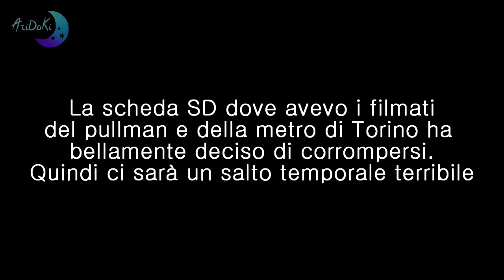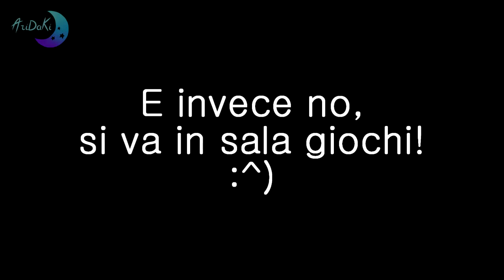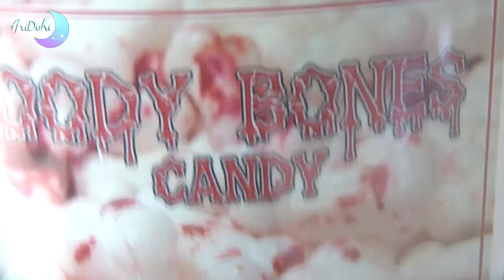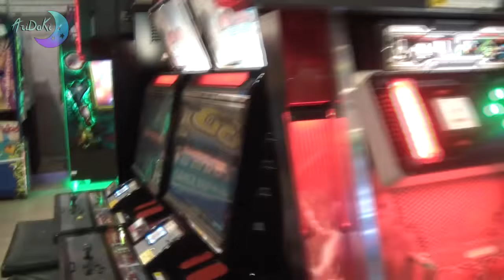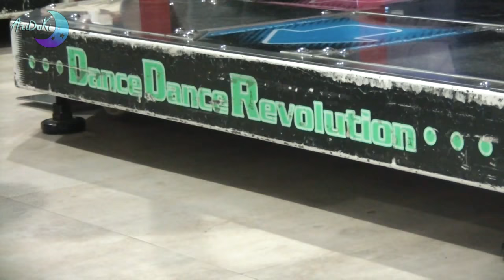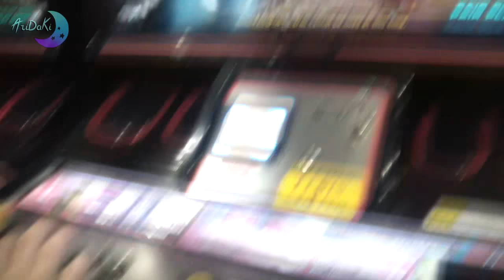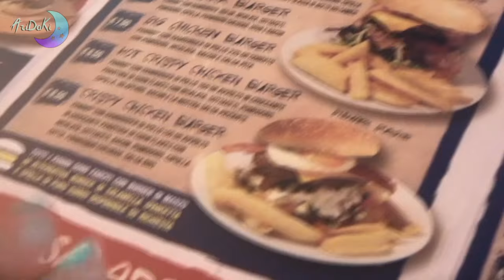IN UNA VILLA ENORME IN PUGLIA! 🎵VLOG | Lecce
★ ★ ★ LEGGIMI PRIMA DI COMMENTARE,E' IMPORTANTE! ★ ★ ★
✿Avete qualche domanda o volete sentirmi parlare di un argomento? Taggate tutto con FaqAri !✿
♫ Invia una piccola donazione! Mi aiuterai a sostenere il canale !

CHIUNQUE COMMENTI CON "PRIMO" o "SECONDO" VERRA' PESANTAMENTE INSULTATO E MESSO ALLA GOGNA. VI HO AVVERTITO. NON VENITE POI A PIANGERE.

La salagiochi è la Crazy Games di Surbo (Lecce).
La casa è Villa de Bonis a San Cesario di Lecce.
Mi scuso per le riprese tremoline ma le mie mani non sono ferme.
Kirby's Epic Yarn - Apt. 102
Kubbi - Ember
Kubbi - Spectator
REGISTRO & MONTO CON:

Samsung Camcorder HMX200
Sony Vegas Pro 13
DOVE TROVARMI :
(NON lavoro gratis. Intro, banner e avatar saranno a pagamento. Per maggiori informazioni mandare una mail.)